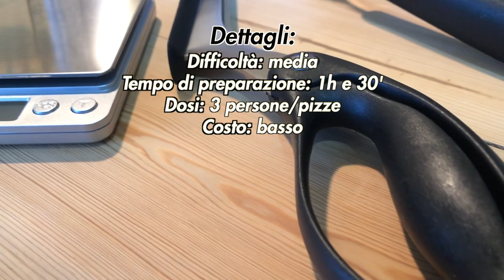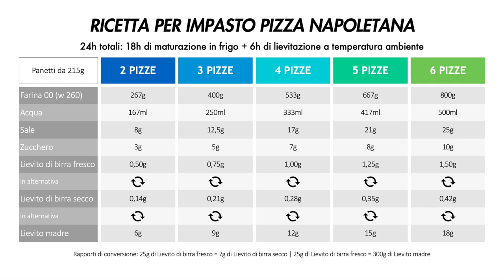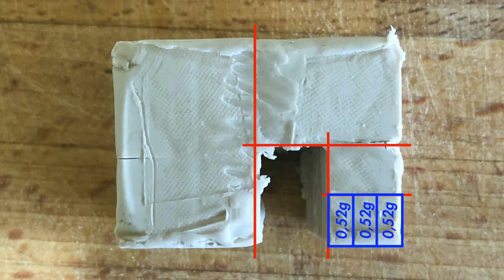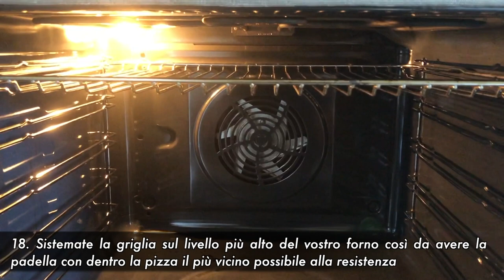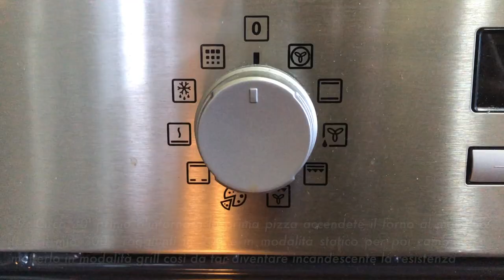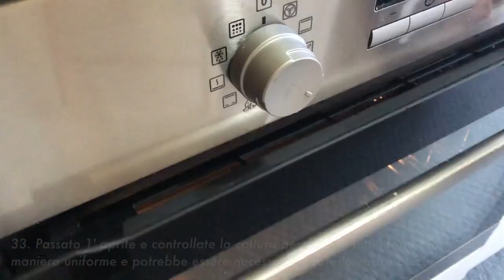Pizza napoletana perfetta come in pizzeria con una semplice padella e il forno di casa in 12h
Se la quarantena ci ha insegnato qualcosa è sicuramente che con la giusta dose di pazienza si può fare tutto anche restando a casa. Questo è assolutamente vero anche in cucina, ma poniamo il caso in cui non si abbiamo 24h per preparare la ricetta della pizza napoletana che vi ho mostrato settimana scorsa: rinunciamo? Certo che no! Ecco che vi vengo in aiuto con questa versione rivisitata della durata di 12h.

DETTAGLI
- Difficoltà: media
- Tempo di preparazione: 1h e 30'
- Dosi: 3 persone/pizze (volete farne 5 anzichè 3? Guardate il video per vedere le dosi già calcolate)
- Costo: basso

INGREDIENTI

Ingredienti impasto:
- 400g di farina 00 (w 260)
- 250ml di acqua
- 12,5g di sale
- 5g di zucchero
- 0,75g di lievito di birra fresco

Ingredienti farcitura:
- 3 bocconcini di Fior di latte (circa 50g ciascuno)
- 200g di polpa di pomodoro
- Sale e olio q.b.
- Farina 00 (w 260) q.b.

Strumenti utilizzati:
- Padella (diametro 26cm)
- Manico removibile
- Ciotola in acciaio (diametro 20cm)
- Spatola per pizza
- Forbici tagliapizza